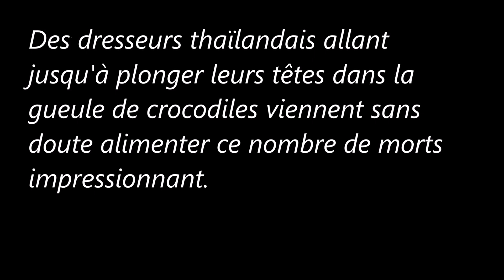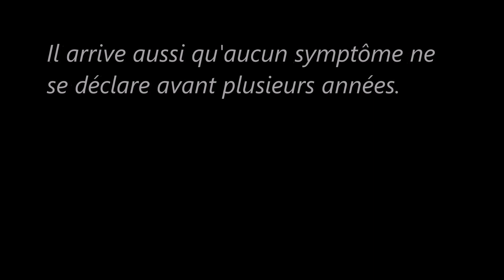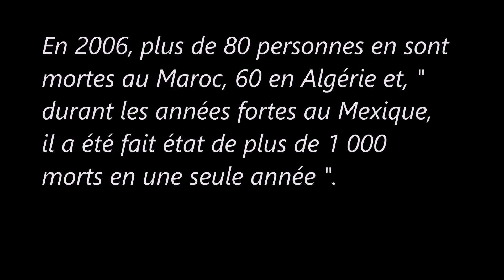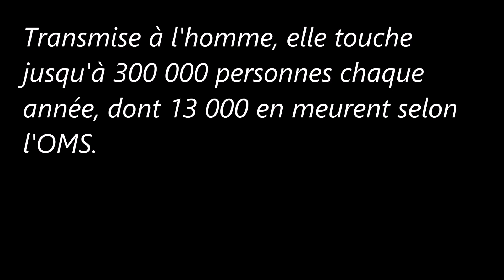Les animaux les plus dangereux pour l'homme